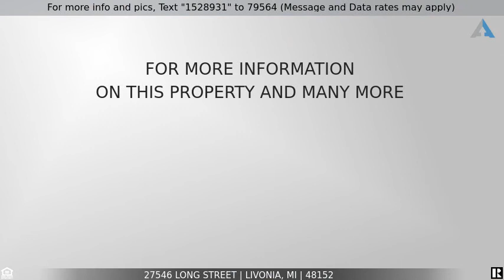Priced at $159,900 - 27546 LONG Street, Livonia, MI 48152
Home for Sale in Livonia

Dream home Alert!  3 Bedroom Brick Ranch, Fully updated, Finished basement, corner lot! Need I go on?  Home features New Beautiful wood floors, Elegant modern lighting, New Furnace, New Water Heater, New Air conditioning, Newer windows, New kitchen sink and Faucet, Completely remodeled bathroom,(floor to ceiling), New kitchen Floor, just to name a few.  Not enough yet?  Entertain in this massive 18 x 15 living room, Cook and Eat in this accommodatingly large 17 x 10 kitchen, and Rest in your very spacious 22*12 Bedroom set.  Need more space?  How about a fully finished basement with a wet bar, separate spacious laundry room, separate office or library, Huge entertainment area. Basement has new block windows, a drop ceiling just over 7 ft high, and finally, plenty of light.  This home qualifies for MSHDA $7500 down payment assistance for those who qualify.  Do not let this deal pass you by.  Call today and set up your private showing. All surfaces were professionally cleaned.